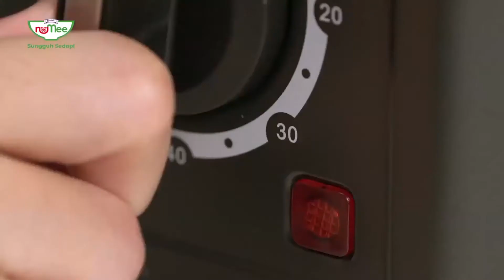Vegetable Noodle Lasagne | NuMee Gardenia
Resipi sihat kami pada kali ini adalah Vegetable Noodle Lasagne, NuMee Gardenia dimana ianya merupakan masakan yang sihat 💪 berasaskan sayur dan sangat sesuai sebagai alternatif kepada vegetarian.

Korang dah try ke belum resipi ni? Kalau sudah, jom share gambar hasil masakan dan rasanya bagaimana. Mesti ramai nak tahu! 😍

Singgah website NuMee ya untuk resipi lengkap! Sila layari https